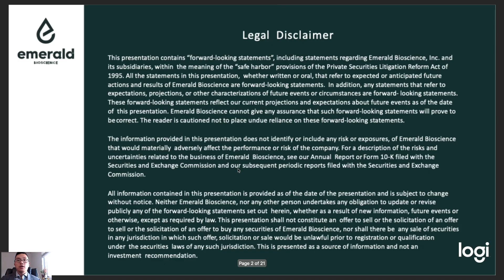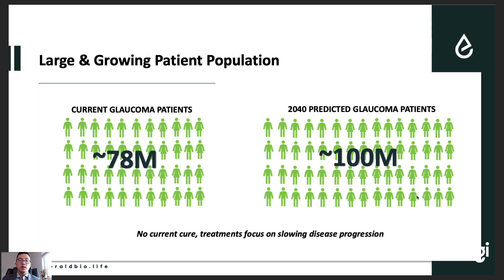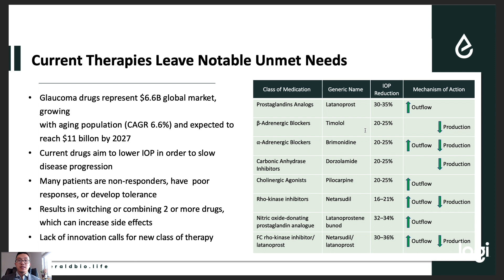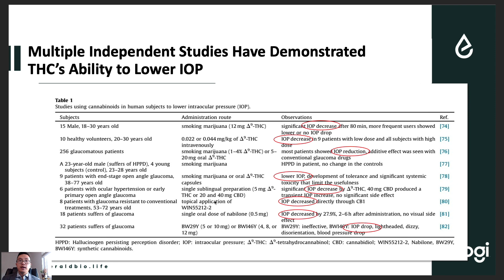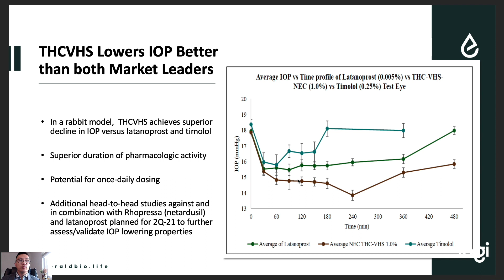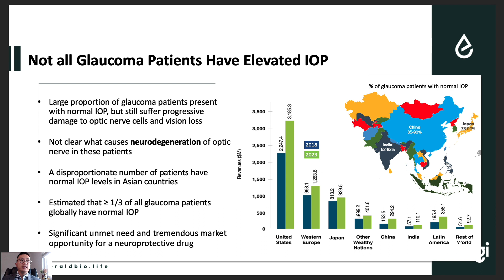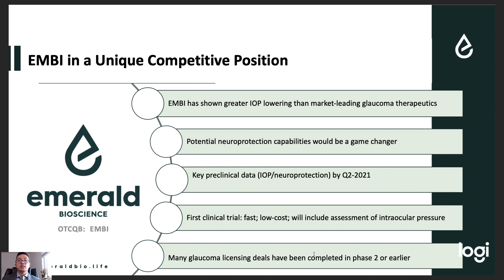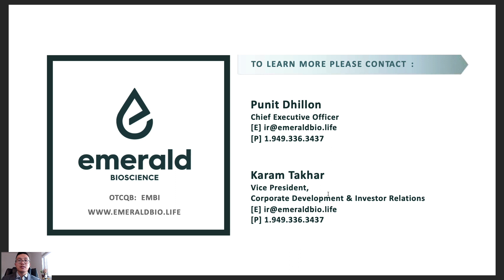Why Skye Bioscience (SKYE) / Emerald Bioscience (EMBI) is Going to CATAPULT To the Moon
Get your shirt, sweater, coffee mug & iPhone case now!

Get 4 FREE stocks by getting started on Webull, an investment app for trading. Get started now with Webull and here’s your chance to start on your investment journey.

In this video I share insights on Skye Bioscience (SKYE) previously Emerald Bioscience (EMBI) that can gain significant positive proceeds in 2021. I provide insights on why this company is positioned for success by sharing its business strategy.

The Best Personal Finance Books You Can Learn From!:
1) The Intelligence Investor📗
2) Buffet's 2 Step Stock Market Strategy 📗
3) Stock Market 101📗